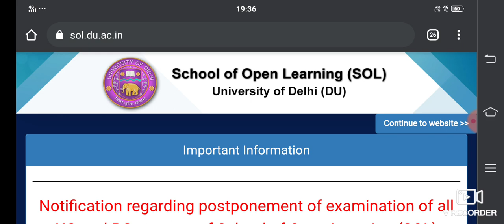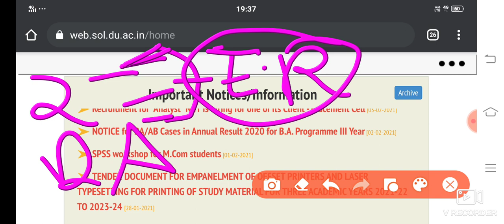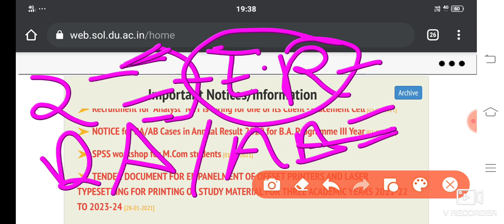SOL BA PROGRAMME ER Students || ER Result declare ? || Result Update 😮 || RA/AB Result ?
SOL BA PROGRAMME ER Students Who got RA/AB/ER in Open book exam